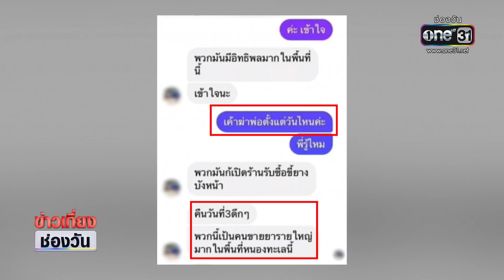นาที! พบร่างแกนนำสวนปาล์มถูกฆ่าฝังดิน | ข่าวเที่ยงช่องวัน | ข่าวช่องวัน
ออกหมายจับ 3 พี่น้องร่วมฆ่าโหดแกนนำม็อบสวนปาล์ม หลังโทรนัดผู้ตายมาเก็บหนีก่อนหลายตัวไป ขณะที่ญาติร่ำไห้แทบขาดใจ หลังพบร่างผู้ตาย